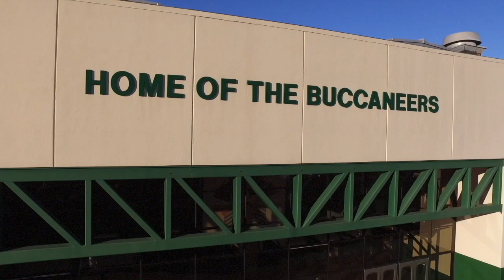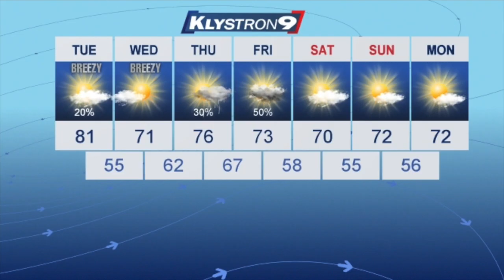Gulf High Morning News - 11/12/19